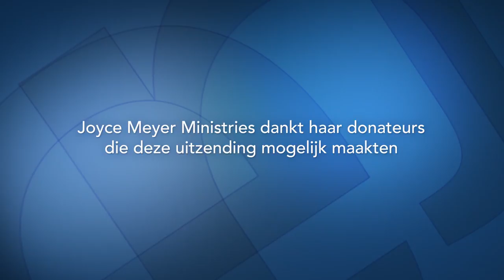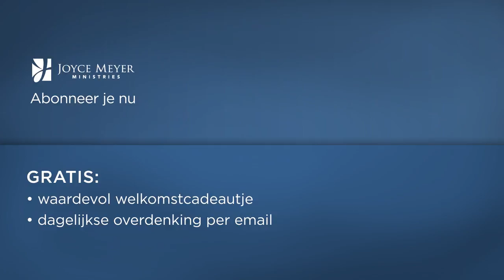Te beginnen is makkelijk (1) – Joyce Meyer – Karakter ontwikkelen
Het is makkelijk om aan iets te beginnen maar het vraagt veel doorzettingsvermogen om het af te maken. Wees vastbesloten de eindstreep te halen.